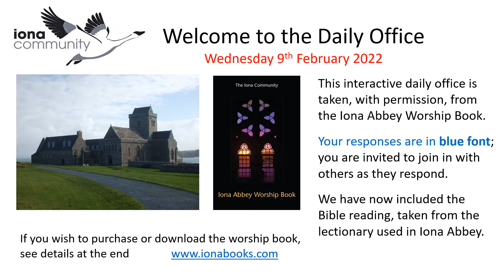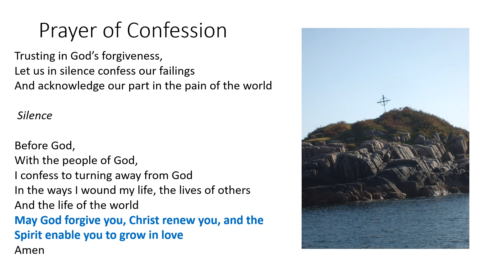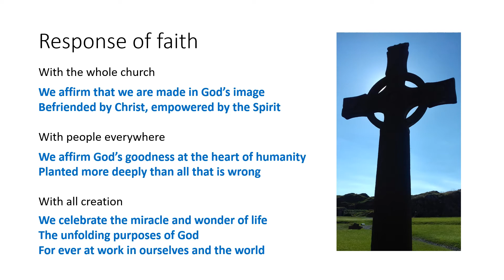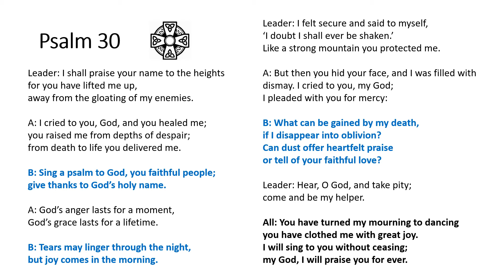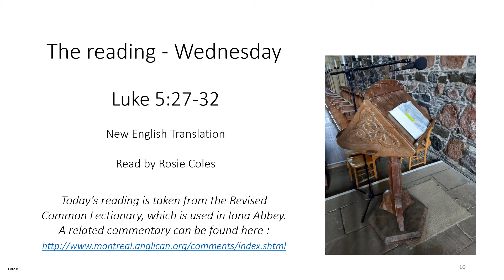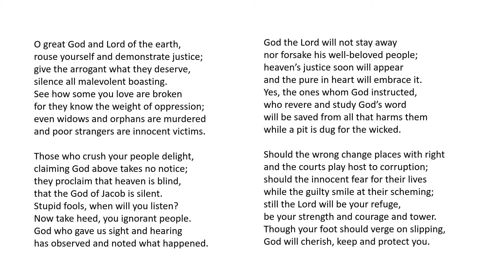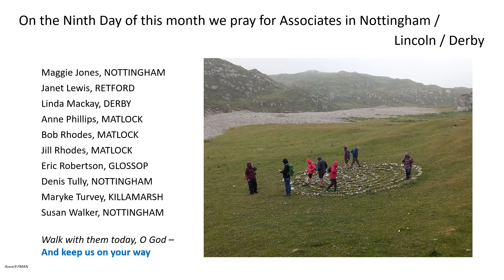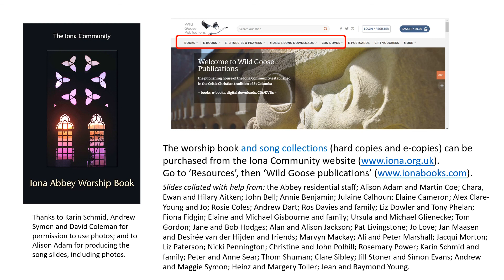Morning Worship with the Iona Community Wednesday 9th February 2022